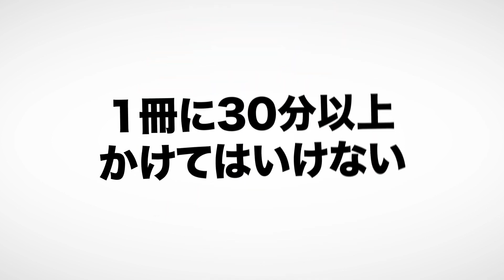インプットの教科書 2章（金川顕教 / 著）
仕事と人生を激変させる インプットの教科書（金川 顕教著 / SBクリエイティブ ）

前回に引き続き、僕の『インプットの教科書 2章』を解説します。
全4章です。

最大効率をかなえるインプットの方法です。

00:00 オープニング
02:47 オススメ本の検索サイト3選！
03:11 本の4つのチェックポイント
07:57 テレビはドキュメンタリーを見よう
08:26 有料のセミナーに参加する
11:52 お笑いライブでインプットをする

1. 商品が事前の記載説明と違っている場合
2. 商品の品質が著しく粗悪なもの
3. 不具合により購入された商品をダウンロードできない場合。